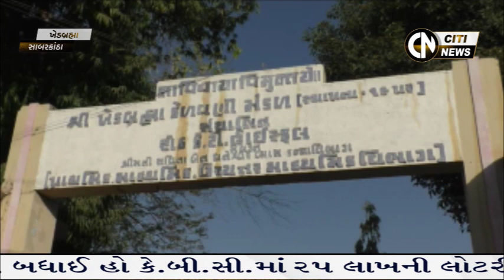Sabarkantha & Arvalli News 2.3.2021 || Citi News